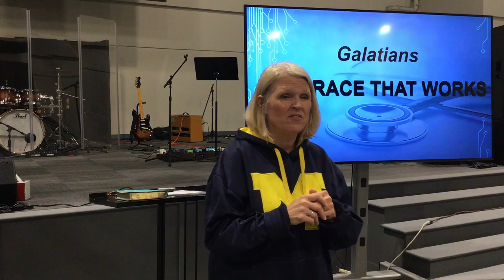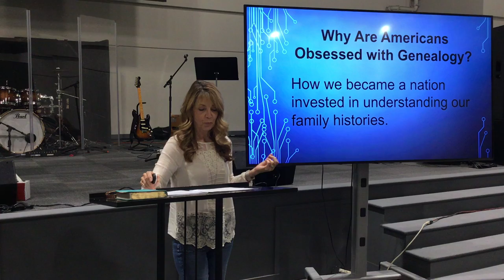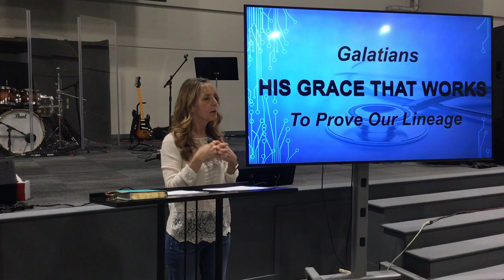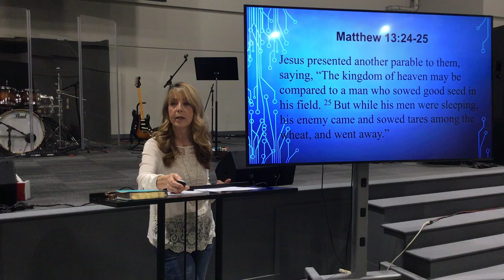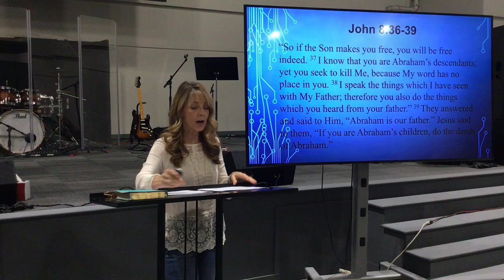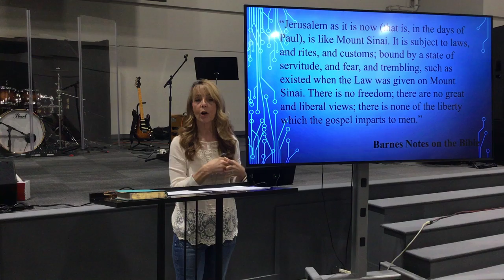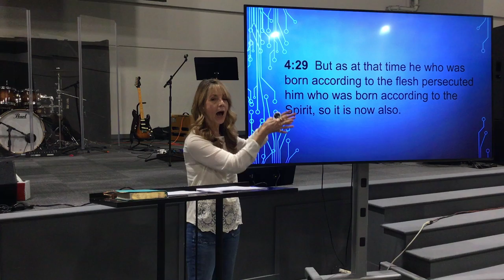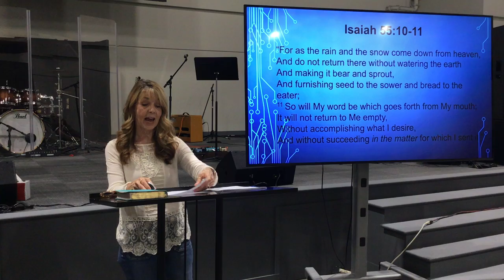Cornerstone Women - October 19, 2022